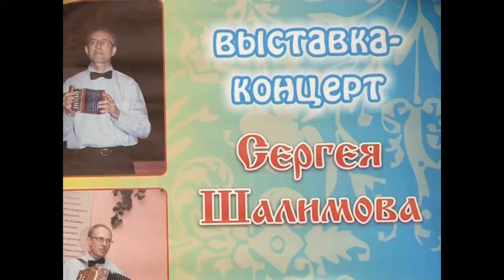Саратовская гармошка - детям! Выставка-Концерт Сергея Шалимова.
Выставка-концерт" Саратовская гармоника" для детей дошкольного возраста. Интересно это детям? Спросим об этом организатора этого уникального проекта Сергея Шалимова. А так же одного из зрителей концерта))